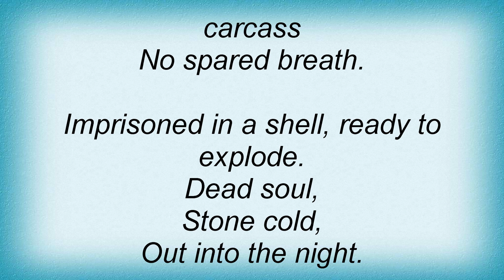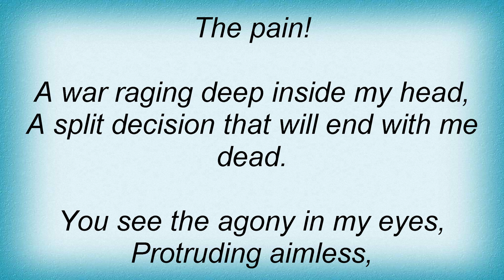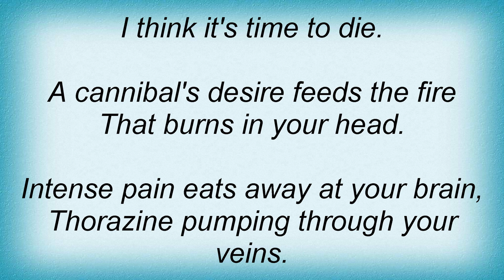Slayer - Live Undead Lyrics